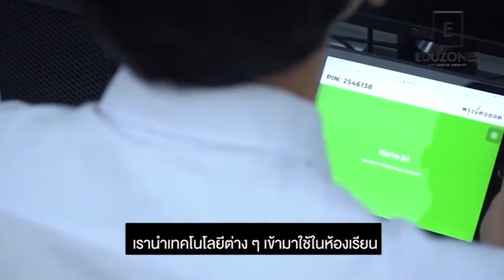แนะนำสาขาวิชาภาษาอังกฤษ คณะมนุษยศาสตร์และสังคมศาสตร์ มหาวิทยาลัยราชภัฏสวนสุนันทา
สอบถามรายละเอียดเพิ่มเติมได้ที่